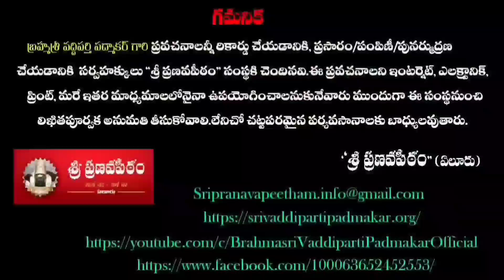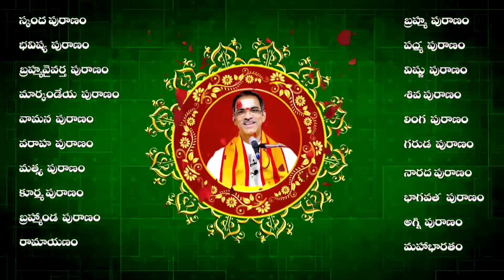Durga Saptashati Telugu Lyrics Chapter 9/13 శ్రీ దుర్గా సప్తశతి Brahmasri Vaddiparti Padmakar Garu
vaddipartipadmakar latest